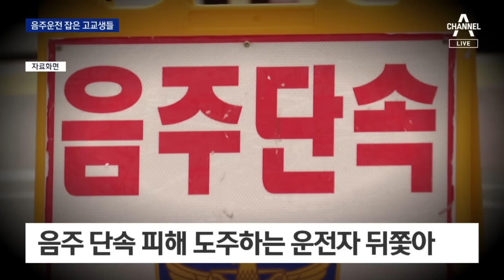단속 피해 줄행랑친 음주 운전자 잡은 고교생들 | 뉴스A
단속 피해 줄행랑친 음주 운전자 잡은 고교생들

술을 마시고 경찰을 피해 도망가던 음주운전자가, 시민 도움으로 검거됐습니다.500미터나 음주운전자를 추격한 용감한 시민, 다름 아닌 고교생들이었습니다.강경모 기자가 취재했습니다.

〈평일〉
08시 00분 라디오쇼 정치시그널 (유튜브 라이브)
08시 50분 김진의 돌직구 쇼
10시 20분 김진의 더라방 (유튜브 라이브)
12시 00분 뉴스A 라이브
15시 50분 강력한 4팀
17시 20분 뉴스TOP10
19시 00분 뉴스A

〈주말〉
12시 00분 토요랭킹쇼·뉴스A 라이브
17시 40분 뉴스TOP10
19시 00분 뉴스A

〈평일〉
08시 00분 라디오쇼 정치시그널 (유튜브 라이브)
08시 50분 김진의 돌직구 쇼
10시 20분 김진의 더라방 (유튜브 라이브)
12시 00분 뉴스A 라이브
15시 50분 강력한 4팀
17시 20분 뉴스TOP10
19시 00분 뉴스A

〈주말〉
12시 00분 토요랭킹쇼·뉴스A 라이브
17시 40분 뉴스TOP10
19시 00분 뉴스A